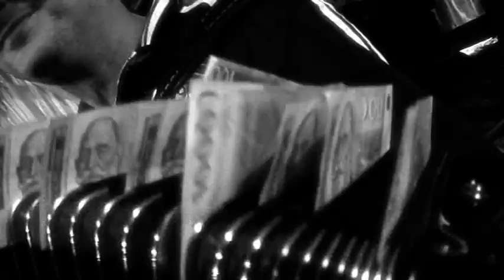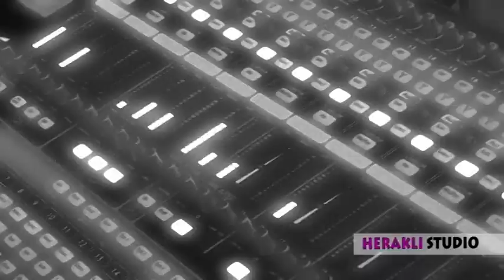Dragan Pajic is married ....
HERAKLI STUDIO LOZNICA